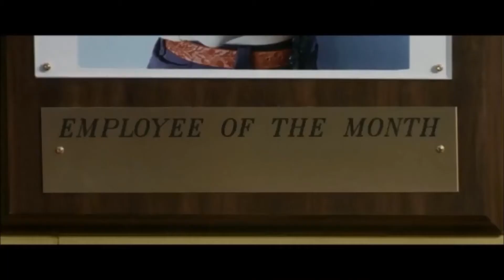gnonnas pedro yiri yiri boum vs movie mixtape final master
benin beats